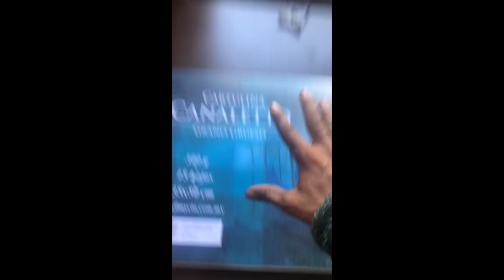nuestro PROYECTO SECRETO 🤫